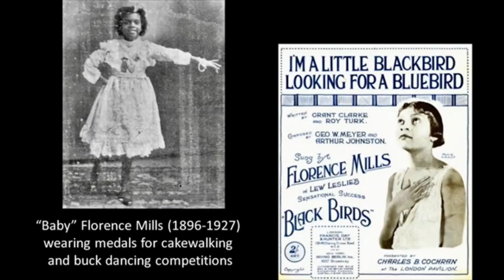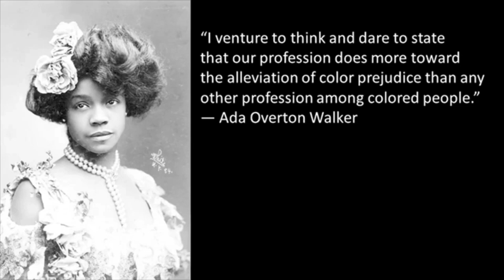Gabrielle Lee -Malkin Series Tin Pan Alley Lecture & Song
Park Avenue Armory Malkin Lecture Series
Gabrielle Lee (vocals) and Robert Lamont's (pianist) presentation on
 Tin Pan Alley Artists influence on American Comedy from late 1900's-early 20th Century